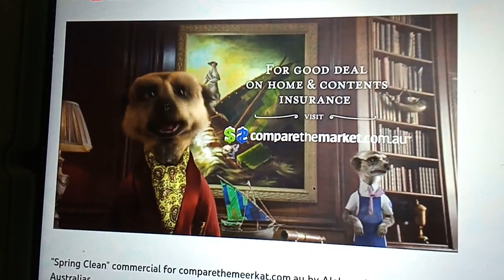Compare The Meerkat Com USA Spring Clean Tv advert (2014)